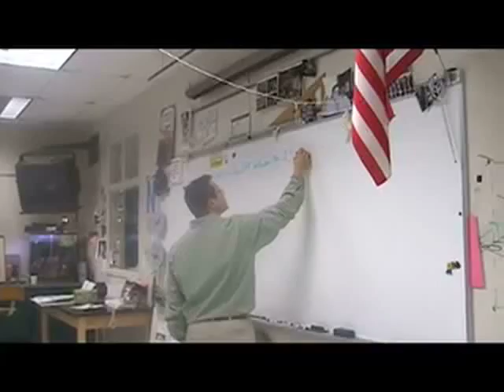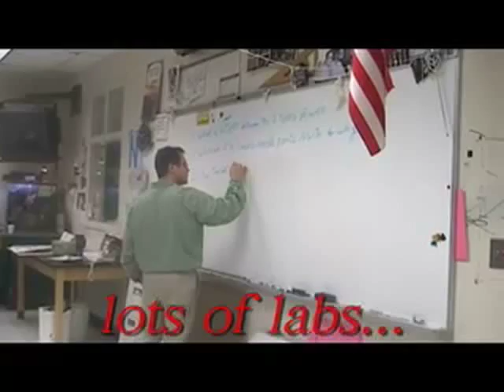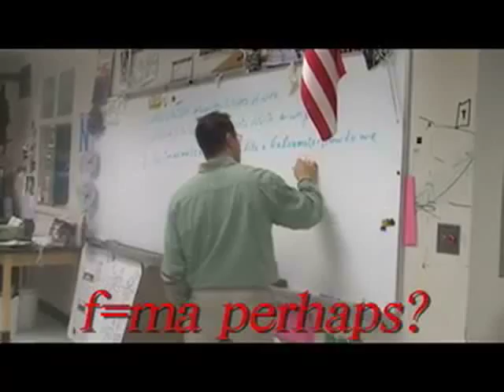Physics with John Scholtz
John Scholtz tackles physics with the same energy he brings to diving